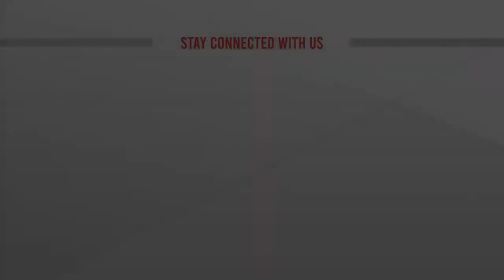কৃষি ও প্রযুক্তি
দেখতে চোখ রাখুন প্রতি শনিবার রাত ৮টার সংবাদের পর